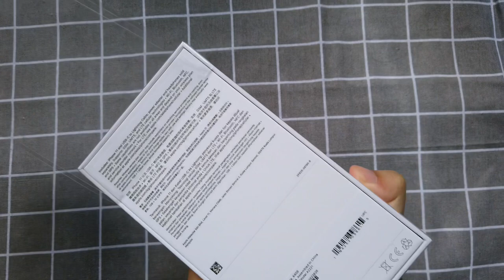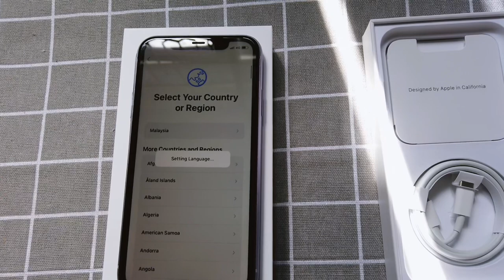iPhone 11 unboxing 2021 🍎